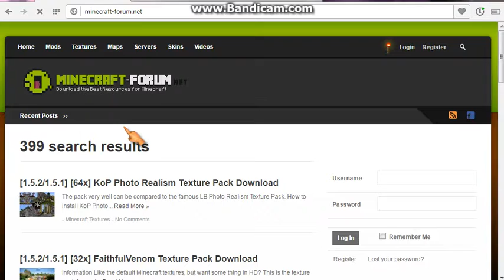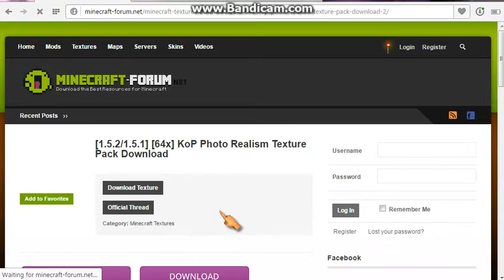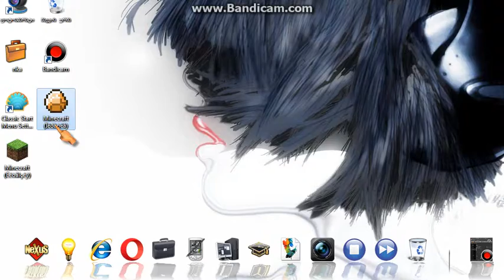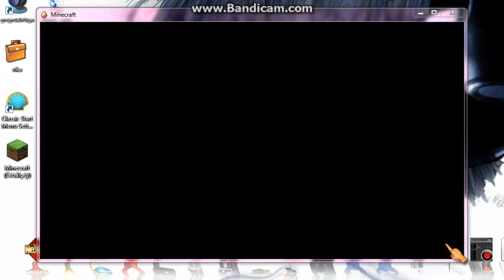rogor chavagdot textur packi minecraft 1.5.2_shi